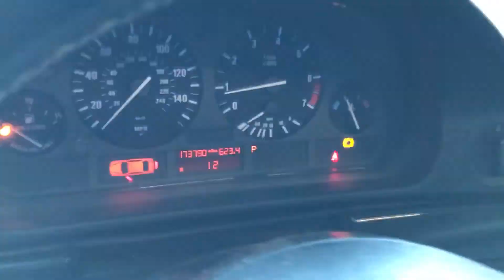BMW E39 528i M52 Engine Test